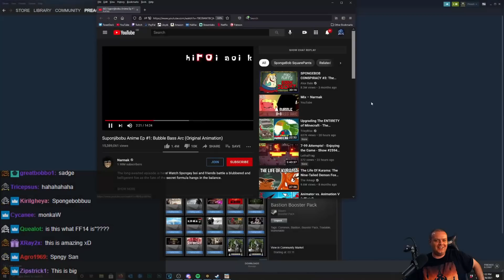Preach Meets Spongebobu